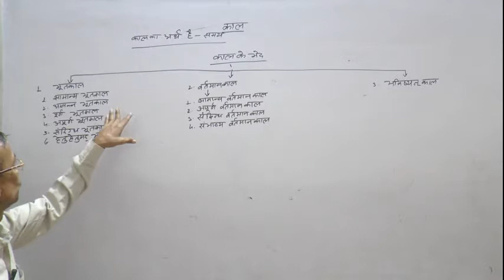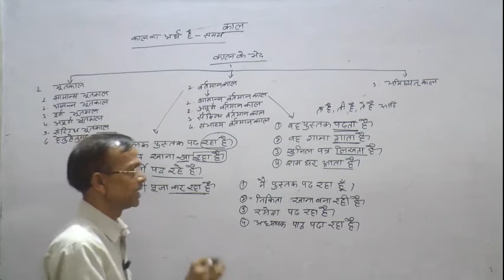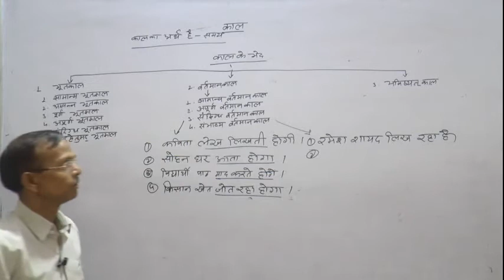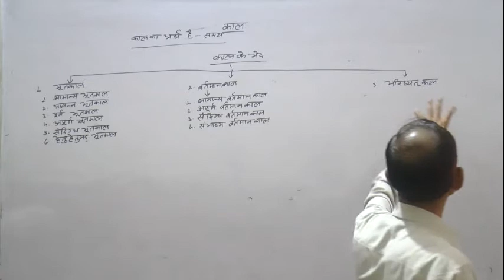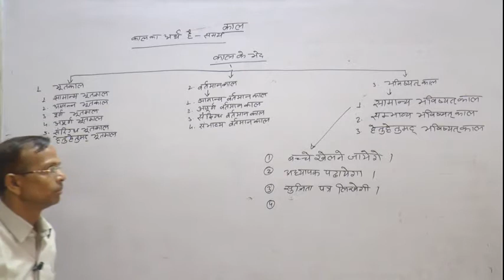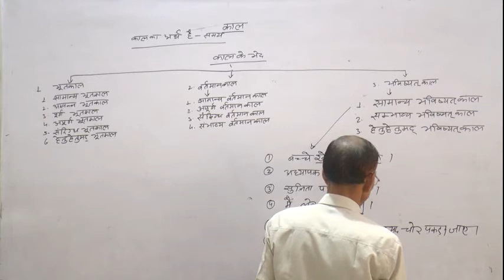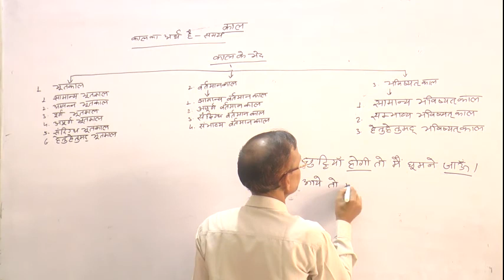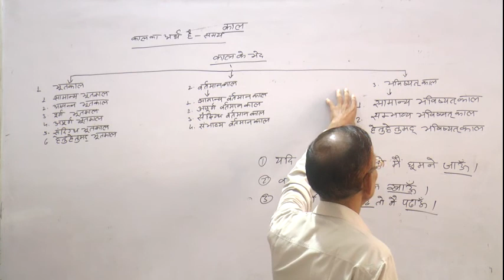वर्तमान काल व भविष्य काल | 10 HINDI | L7